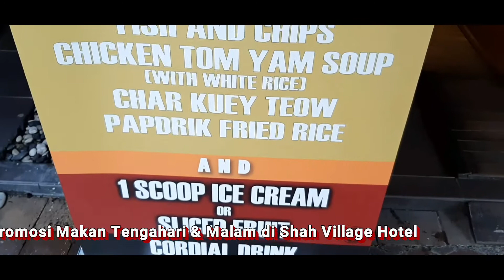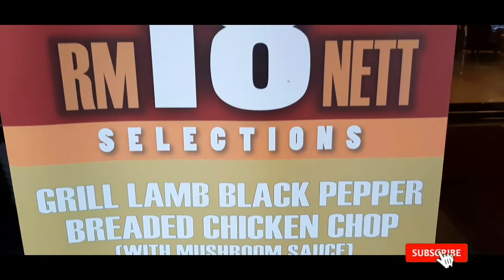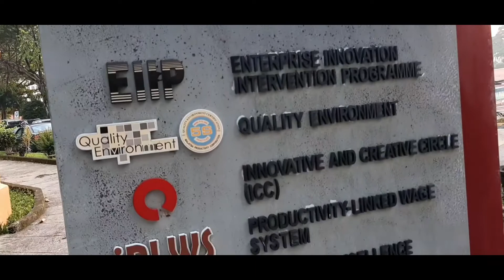SOLO TRAVEL - JALAN & LORONG SULTAN (SHAH VILLAGE HOTEL & METMALAYSIA)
Travel Solo ke Kuala Lumpur dan Petaling Jaya, Selangor. Waktu perjalanan 5 hari sebelum PKP dan kini mengambil video di Jalan Sultan dan Lorong Sultan, Petaling Jaya, Selangor.

Kawasan yang di lawati adalah Shah Village Hotel dan Jabatan Meteorologi Malaysia. Kawasan ini juga 'hotspot' Zainal Nasi Kandar dan A & W pertama di Malaysia.